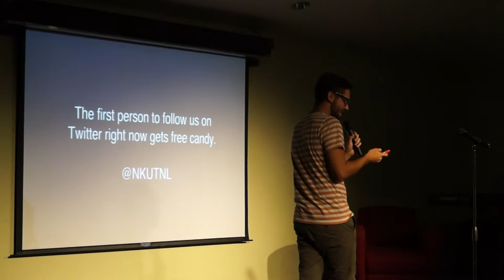DG Monologue - Big/Little Reveal